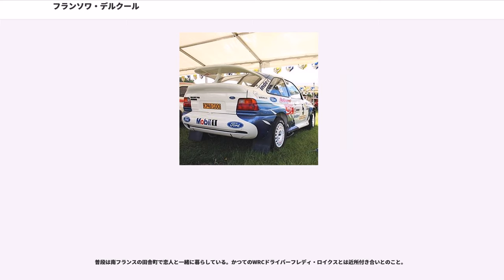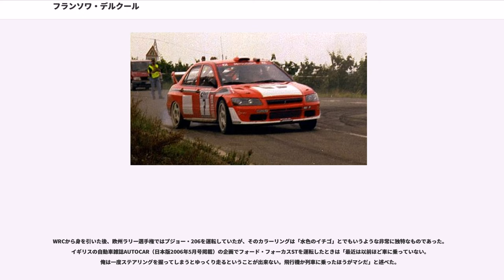フランソワ・デルクール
フランソワ・デルクール（、1962年8月30日 - ）は、フランス・カセル出身のラリードライバー。

どのようなラリーでも上位を狙えるだけの技量があり、豪放磊落で型破り、かつ職人気質で義理人情に厚く一本気の通った性格から日本でのファンも多い。未婚だが2子がいる。

父親が建築家で、元々は父と同じ仕事につくのが目標だったのだが、家の前を走るラリーカーに魅せられてラリーの道へ進んだ。
フランスラリー選手権やプライベーターでの世界ラリー選手権 (WRC) 参戦を経た後、1991年、フォードワークスと契約。フォードでのデビュー戦となったラリー・モンテカルロで好成績を見せ、最終日のゴール目前まで首位を維持した。しかし最後のSSで彼の操るフォード・シエラ・コスワースはマシントラブル発生の上横転、観客に向かって泣きながら謝罪するデルクールの姿に、一同が健闘を称えたというシーンもあった。その後も着実に実績を重ね、1993年のラリー・ポルトガルで初優勝を果たした。この年は通算3勝し、ドライバーランキングも2位につけるなど活躍を見せた。しかし1994年、友人から借りたフェラーリ・F40を運転中に事故を起こし、両足に重傷を負い復帰までに5か月を要することとなる。病室の外で医師が足を切断しようと会話しているのを聞き、慌てて、ラリードライバーにとって足がどんなに大切かを訴え、切断だけは思いとどまってくれるよう医師を説得した。結局復帰までこぎつけたが調子は戻らず、翌1995年もフォード・エスコートの開発の遅延などで思い通り走れないまま1996年開幕戦スウェーデンを最後にフォードを離れた。

1996年からは当時WRCのカテゴリーのひとつであったF2へと転向。プライベーターとして参加したラリー・モンテカルロで好成績を残し、直後にプジョーと契約。フランスラリー選手権を中心にWRCのターマックイベントに1998年まで参戦した。

1999年、プジョーワークスの一員としてWRCに本格的に復帰した。優勝こそ無かったが、好成績を着実に重ね、プジョーのマニュファクチャラータイトル争いに貢献した。しかし翌2000年、9月にトレーニング中に起こった出来事（後述）をきっかけに、サンレモ・ラリーで同僚だったジル・パニッツィとの間でトラブルを起こしたこと（後述）と、マシンへの注文が多かったこと（後述）などチーム内に多くの軋轢を生んでいたため、この年をもってプジョーから放出される。

2001年は古巣フォードへ復帰、10戦のみの契約だったが着実に仕事をこなす。この年のアクロポリス・ラリーでは、ラリー前から負傷していた手首にギプスを付けたまま走行し、トップテン圏内に入った。
2002年、トミ・マキネンが去った後の三菱とエース扱いで契約するが、当時のランサーWRCが問題の多いマシンだったこともあり、本来の能力を引き出せないままシーズンを終えた。そして2003年、三菱はワークス活動を1年停止を発表。ここでスタッフとひと悶着を起こし（一説にはプジョー時代不仲だったエンジニア、マリオ・フォルナリスの移籍が決定打となって）自由契約となった。その後は、フランスラリー選手権や欧州ラリー選手権に参戦した。

時々サプライズ起用を試みるシュコダのワークスドライバーや、リチャード・バーンズやフランソワ・デュバルといった急なアクシデントや成績不振などで外されたドライバーの代役として名前が挙がることもあった。

一時音沙汰が無くなったが、2007年はフランスラリー選手権のカテゴリーのひとつ、GTシリーズ（GT de Série）に参戦した。ポルシェ・996 GT3 RSを運転し開幕戦をクラス優勝で飾ったものの、その後はリタイアが続いた。また、GT仕様の車でWRCのイベントに参戦できるようFIA（国際自動車連盟）に申請をし、このときは認められなかったものの、2012年からのWRCのGTカテゴリー（R-GTクラス）制定のきっかけのひとつとなった。

2011年、インターコンチネンタル・ラリー・チャレンジ (IRC) ラリー・モンテカルロで突如復帰を果たし、プジョー207 S2000で一時は2位に順位を上げるなど活躍し、最終的な順位は5位となった。2012年にはWRCに復帰したラリー・モンテカルロでフォード・フィエスタWRCのワークスカーにて参戦し、6位に入賞した。IRCでは地元コルシカと初開催となったルーマニアに参戦。コルシカ...